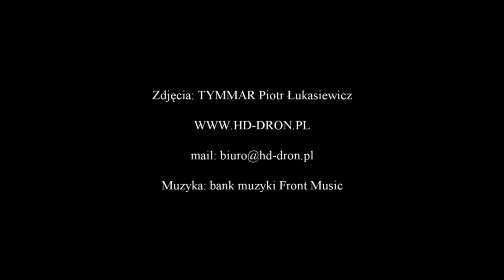Makoszowy Most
Filmik mostu w Zabrze Makoszowy